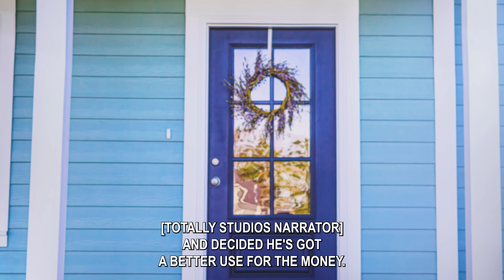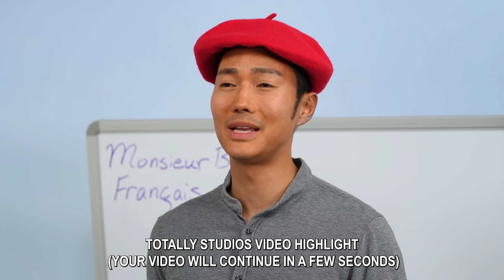Big Brother STEALS PLAYSTATION 5 from Younger Brother. Dad Teaches Him an Important Lesson.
Ethan Won an Esports Gaming Competition and is Going to the National Finals in Orlando. But he needs a PS5. Problem is that his brother wants to sell it for the money.

As tempting as an opportunity may seem, honesty is always the best policy.